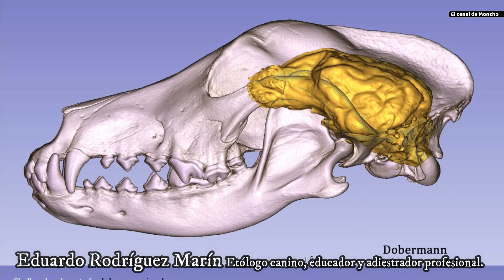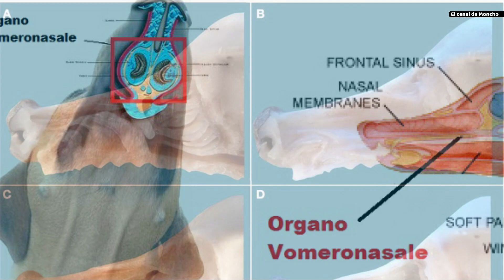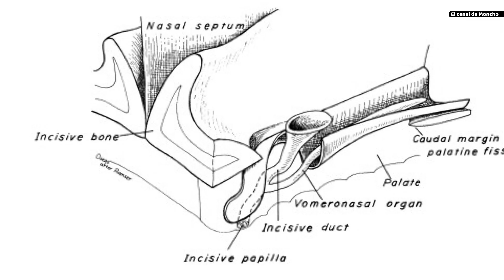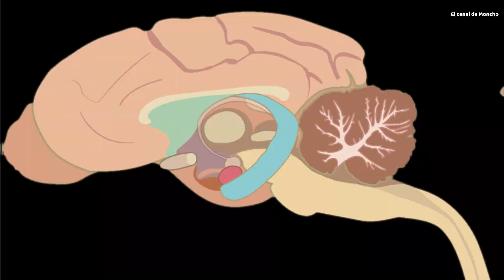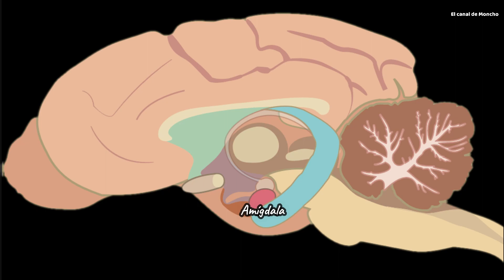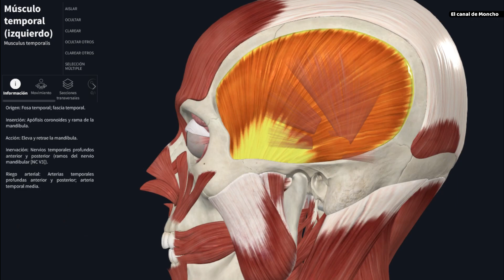El olfato - Parte 3 - Sistema olfatorio accesorio, vomeronasal, órgano de Jacobson, feromonas.